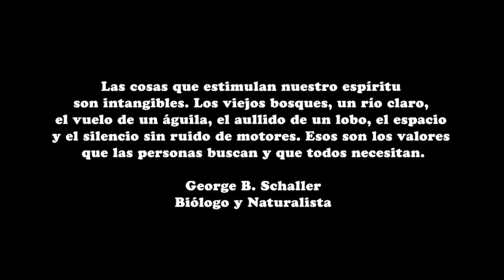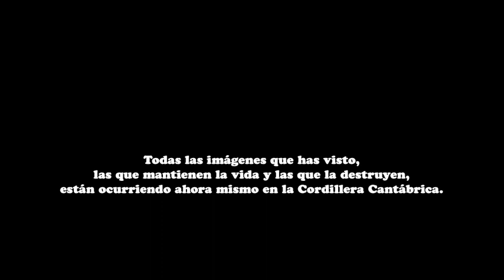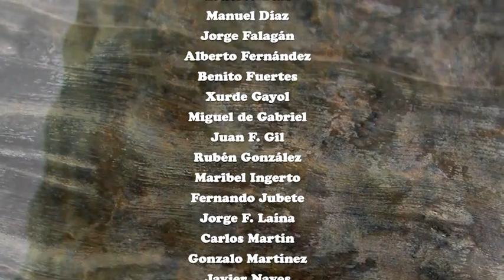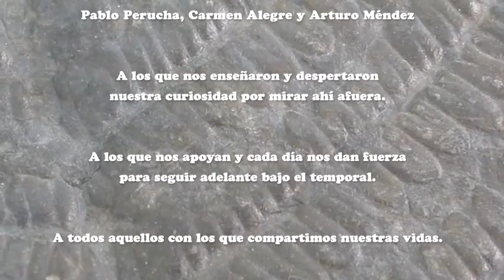Las Montañas del Norte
El documental “Las Montañas del Norte” fue producido por la Plataforma para la Defensa de la Cordillera Cantábrica en 2008, patrocinado por RENFE.

Pretende mostrar el esplendor de una naturaleza única, a caballo entre ambientes atlánticos y mediterraneos, desde Os Ancares a los Montes Vascos, desde Galicia hasta Euskadi. Muestra también algunos de los problemas de conservación a los que se enfrentan estas montañas.